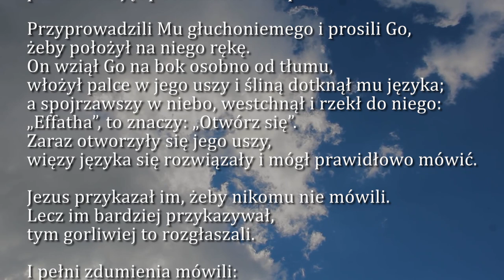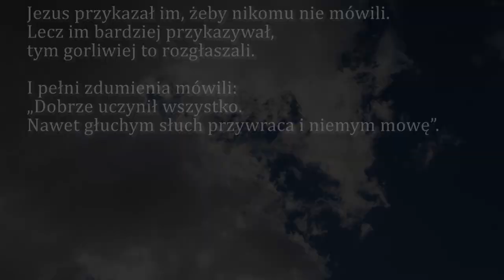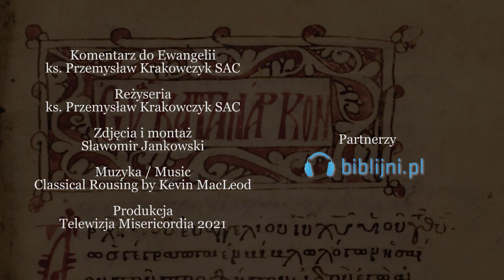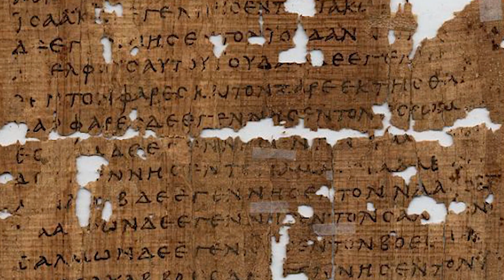Dobra Nowina na dziś | 12 lutego - Piątek, V tyg. zwykłego